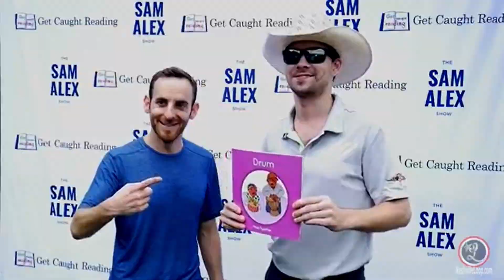Sam Alex | Hosting Reel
Sam Alex is an award winning syndicated radio & television personality.